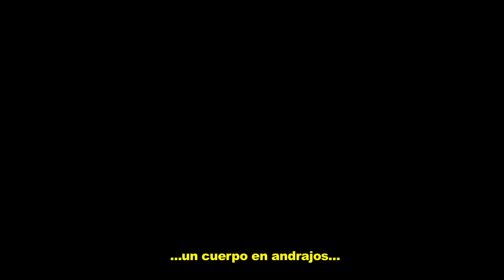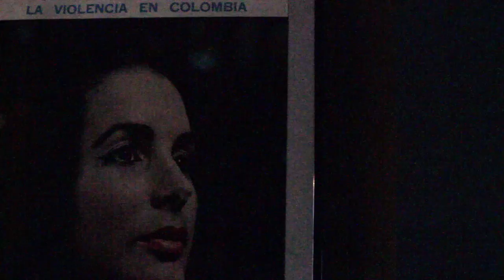knvlzfeiktreiler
tráiler falso para "los caníbales"
una película perdida en suramérica en el 2011